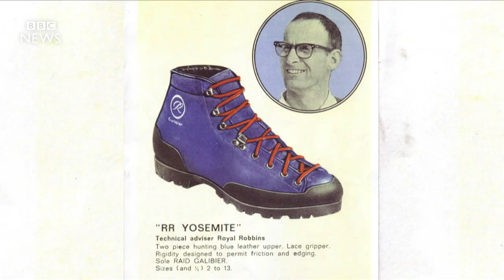3 rock climbing legends remember Royal Robbins - BBC News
Royal Robbins, an American rock climber famous for his first ascents of some of Yosemite National Park’s biggest mountains, died last month after a long illness. He was 82.  BBC News spoke to three legendary American climbers to find out how Robbins inspired them.
Video Journalist: Howard Johnson